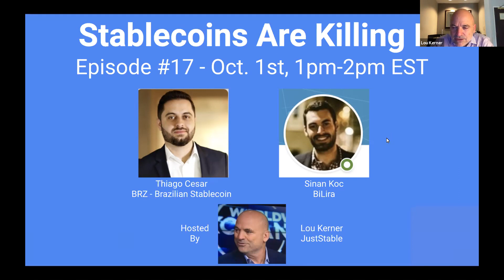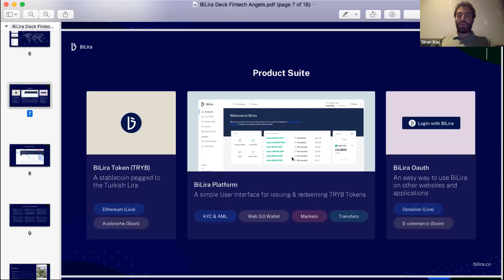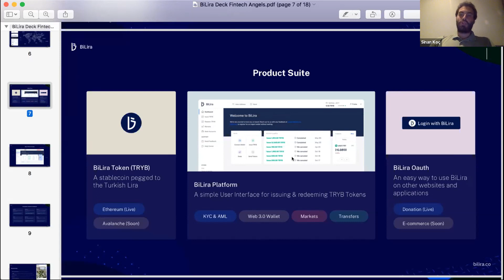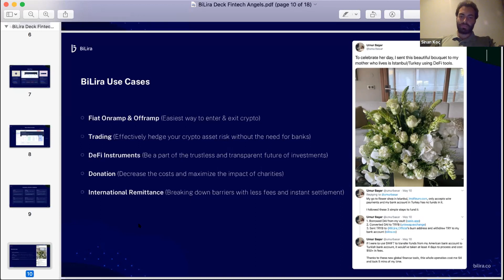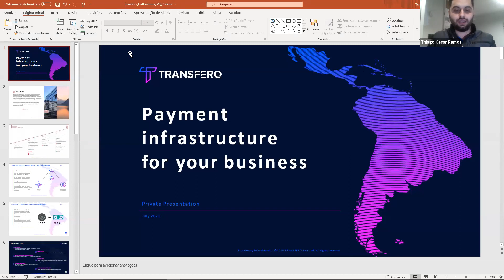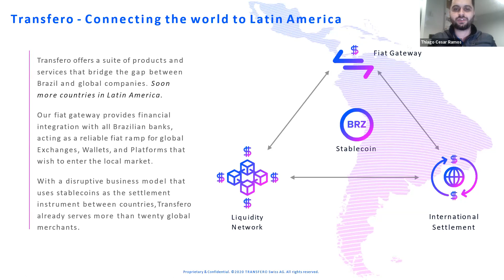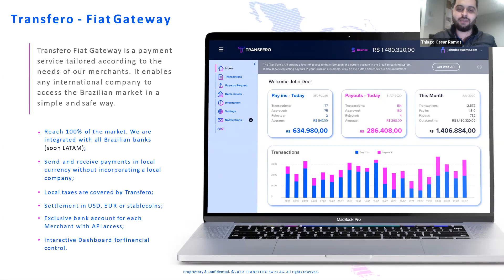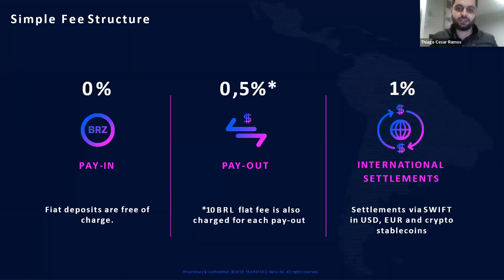Stablecoins Are Killing It #17 - Featuring BiLira & BRZ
Episode #17  broadcast on on Thursday, October 1st, featured Sinan Koc with BiLira, a Turkish stablecoin; and Thiago Cesar, with BRZ, a Brazilian stablecoin

Thiago Cesar - CEO of Transfero Swiss, the creators of the BRZ, a Brazilian stablecoin. Transfero is also the largest crypto-payments processor in Brazil and a major OTC broker in Latin America. Thiago Holds an MSc from the University of London, and produced one of the first academic thesis about Bitcoin in 2014, while also being a researcher at the Institute of Economic Affairs (IEA) within the field of digital currencies.

Sinan Koc - Co-Founder & CEO of BiLira, a Turkish Lira backed stablecoin. Previous to BiLira Sinan worked at ConsenSys Token Foundry as in NY. He then moved back to Istanbul in 2019 to start BiLira and build a blockchain ecosystem in Turkey. Sinan graduated from Wharton at U Penn studying Entrepreneurship and Finance.